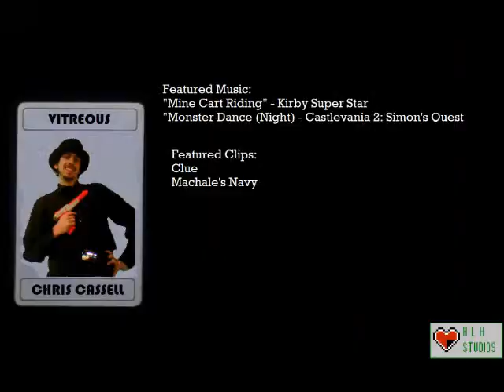Victory Road Part 1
It is a long journey to the Elite Four, and this part sort of seems like padding, well that maybe due to my highly overleveled Tim Curry Venusaur.